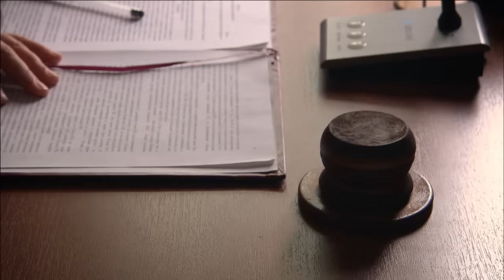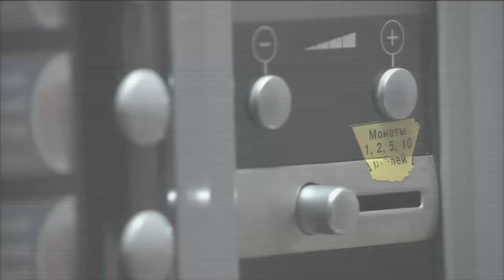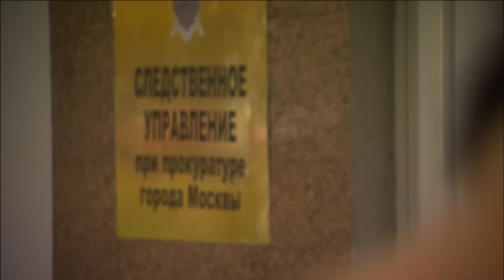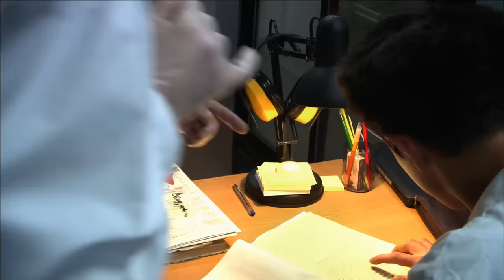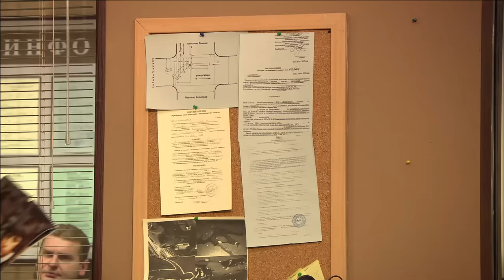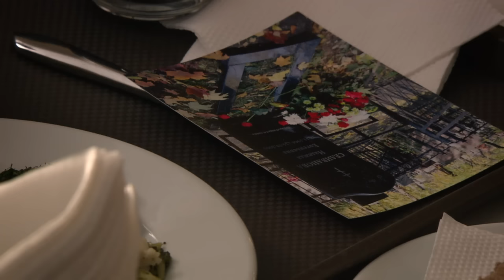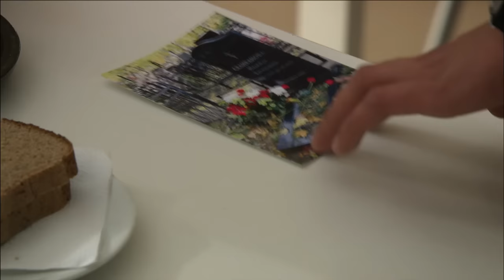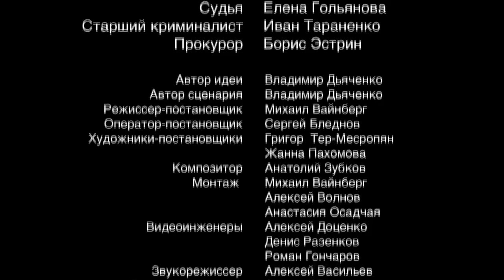Метод Фрейда / Freud's Method. Сериал. 1 Серия. StarMedia. Детектив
Все серии / All episodes:
Каждый из нас носит маски, чтобы скрыть свои истинные намерения. Призвание Романа Фрейдина — эти маски срывать. Бескомпромиссно и не без удовольствия. Дипломированный психолог и профессиональный игрок в покер, Фрейд введен в следственный отдел прокуратуры в качестве консультанта, помогающего раскрывать преступления. Чем, собственно, и занимается, вызывая неоднозначные эмоции как у подозреваемых, так и у своих коллег. Он с легкостью и изяществом добывает нужную ему информацию, провоцируя собеседников на проявление страха, агрессии, ревности. Играет на тонких струнах их душ, наслаждаясь не столько победой, сколько самим процессом. «Моральный мазохист», — говорят о нем коллеги. «Да, я такой», — соглашается он. Только какие истинные чувства прячет этот гений психологии под маской иронии и видимого безразличия?

Special consultant Roman Freydin is introduced to the crime detection department under the Prosecutor's Office. While the foundation of Roman's approach is psychological science, his method -- Freud's method -- is about directly provoking his suspects in order to catch them out. Unfortunately, he also employs this method in dealing with his new colleagues, which is met with a variety of negative responses.

Режиссер / Directed by: Михаил Вайнберг / Mikhail Vaynberg
Сценарий / Written by: Владимир Дьяченко, Алексей Красовский / Vladimir Dyachenko, Aleksey Krasovskiy
Художник-постановщик / Production designer: Григор Тер-Месропян / Grigor Ter-Mesropyan
Оператор-постановщик / Director of photography: Сергей Бледнов / Sergey Blednov
Композитор / Music by: Анатолий Зубков / Anatoliy Zubkov
ролях / Cast: Иван Охлобыстин, Наталья Антонова, Павел Прилучный, Алексей Гришин, Елена Николаева, Артур Ваха / Ivan Okhlobystin, Natalia Antonova, Pavel Priluchnyi, Aleksey Grishin, Elena Nikolaeva, Artur Vakha

Смотреть онлайн бесплатно "Метод Фрейда / Freud's Method"